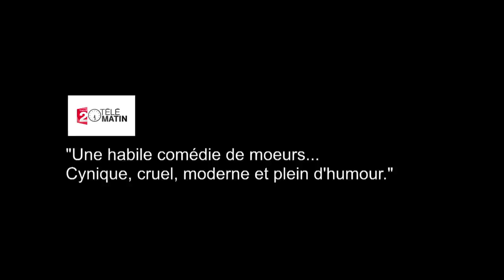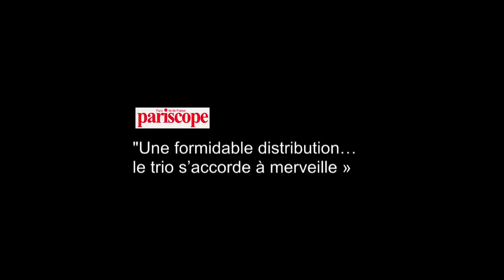Bande annonce de la pièce "Rupture à domicile " avec Olivier Sitruk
Découvrez des images de cette pièce au succès grandissant ! Critiques unanimes et public ravi !!